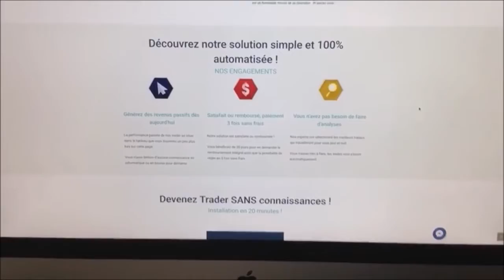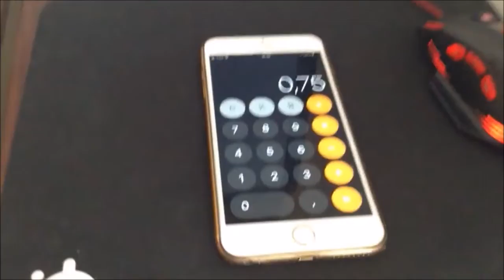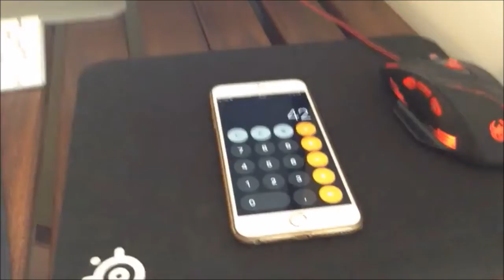Avis formation ROBOT DE TRADING AUTOMATIQUE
🙂 Salut à toi et bienvenue sur la chaîne Analyse formation.

METS EN PLACE EN MOINS D'UNE HEURE TON ROBOT DE TRADING AUTOMATIQUE ! RESULTATS EN DIRECT